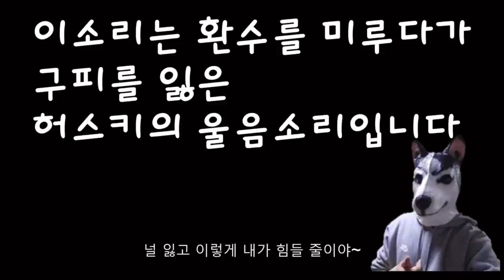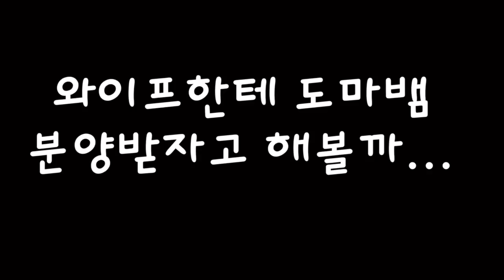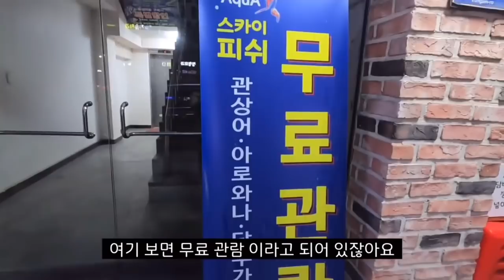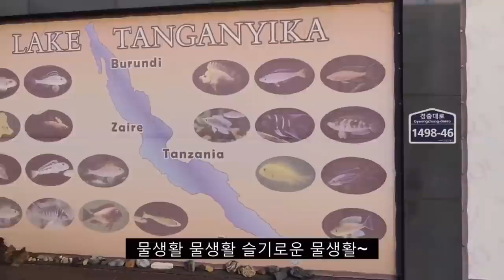3.1절특집 수족관 탐방 모음집3탄(아트칼물방/청춘수족관/JJ아쿠아/작은생명/스카이피쉬)